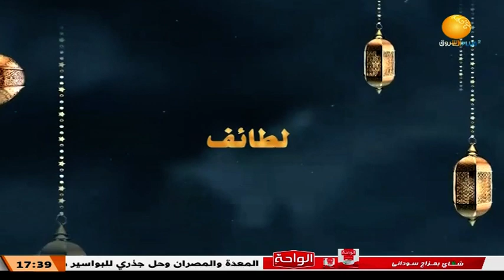لطائف ـ حلقة 1 رمضان 1444هجرية مع الشريف بشرى فيصل بشرى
الشروق_ الفضائية
Ashorooq Tv
ـــــــــــــــــــــــــــــــــــــــــــــــــــــــــــــ